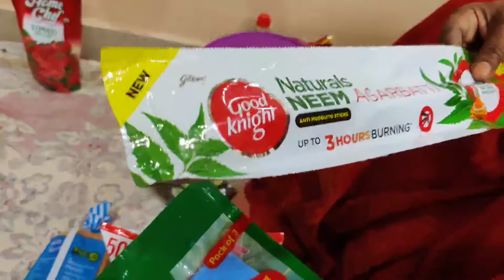HOW DO I ORGANISE MY GROCERY ITEMS IN TUPPERWARE CONTAINERS|| BEST CONTAINERS FOR GROCERY STORAGE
HAI EVERY1, IT'S ME YOUR DEVI.
KJDEVI'S COOKING CHANNEL IS A TELUGU COOKING YT CHANNEL.
Today im showing you my DMART SHOPPING HAUL 2021 +  HOW DO I ARRANGE MY GROCERY ITEMS IN BEST TUPPERWARE CONTAINERS.
As you all know that TUPPERWARE is a MADE IN INDIA company  & also its recycable plastic containers.So please avoid low class plastic container which harm your health.

KEEP SUPPORTING ME WITH YOUR LIKES, SHARES, COMMENTS.

Joined - 31/07/2020
                     THANK Q